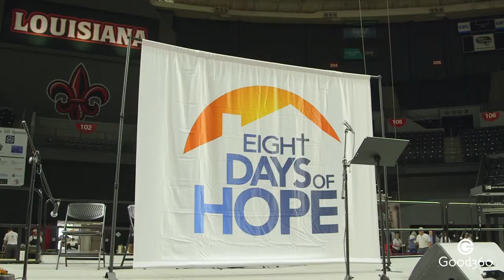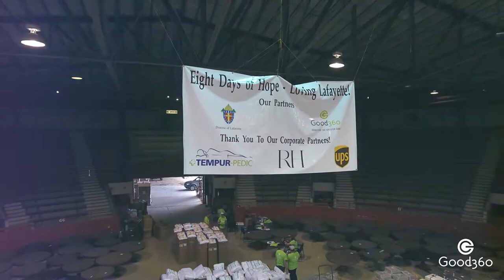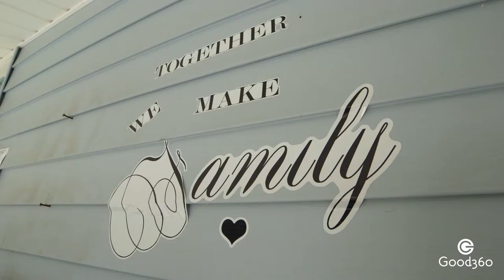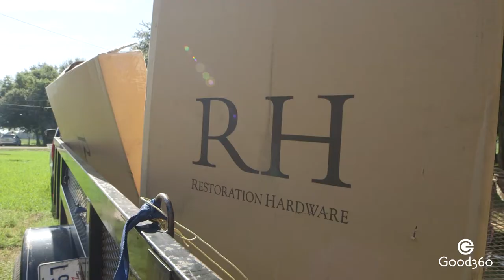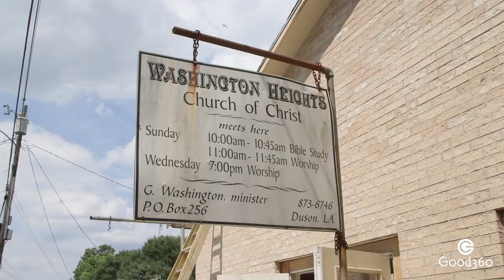When Furniture Becomes Hope: Assisting the Long-Term Recovery Effort in Louisiana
Ten months after the record-setting floods in Louisiana, thousands of families are still waiting on home repairs — some have gone without a bed to sleep in for months. That’s where Good360, Eight Days of Hope, 27 Lafayette-based nonprofits, RH (Restoration Hardware), the UPS Foundation, and Tempur-Sealy were able to step in. Over a single week and a day, these organizations partnered up to help nearly 200 families rebuild and replenish their homes.